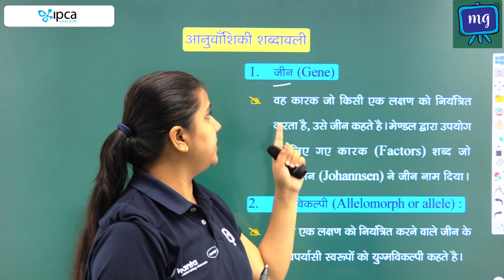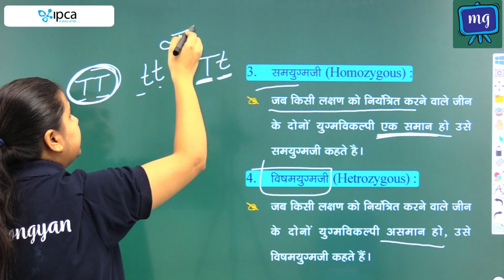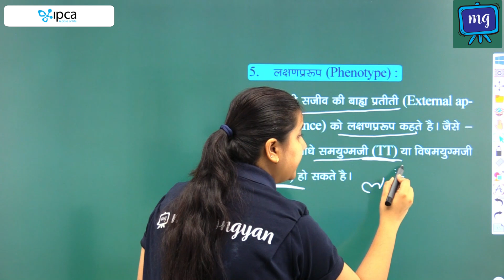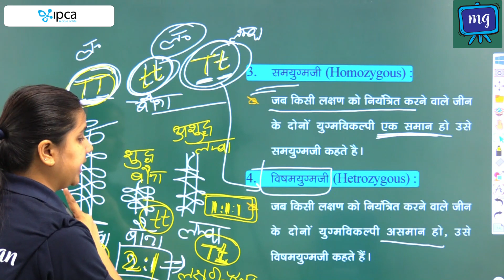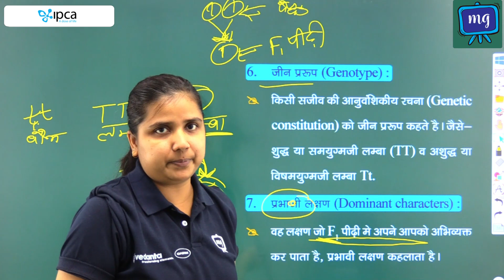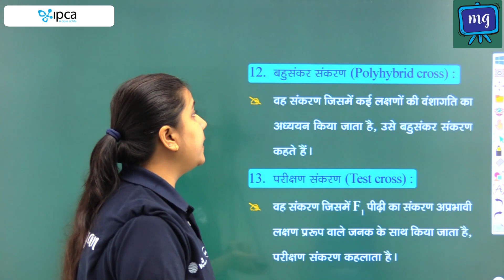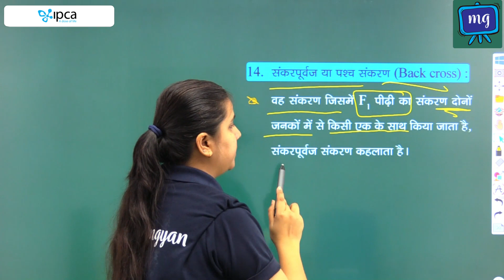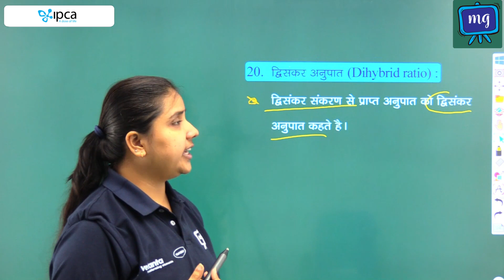Common Eligibility Test | CET | Science | विज्ञान | आनुवंशिकी | भाग - 2